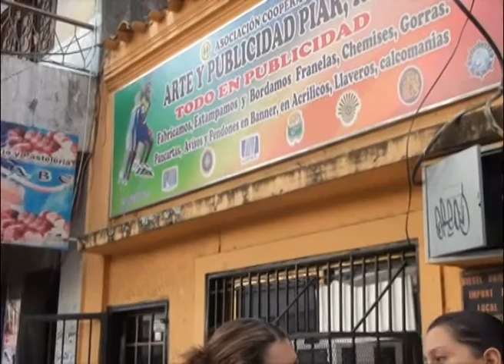31 01 13 CALIENTE 1 DELINCUENCIA EN CASCO CENTRAL MATURIN MONAGAS